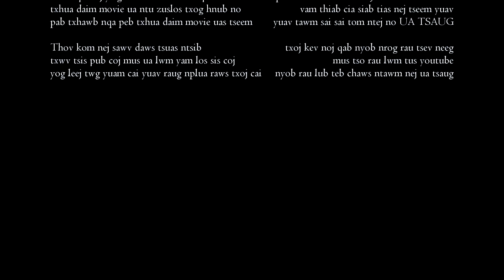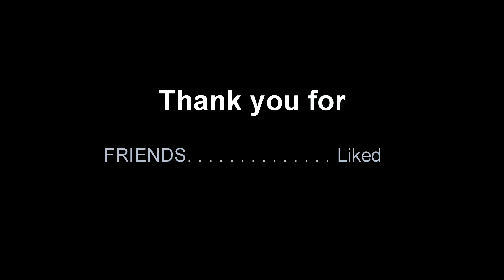Yim Hlub Yim Khaus Tawv lom zem heev